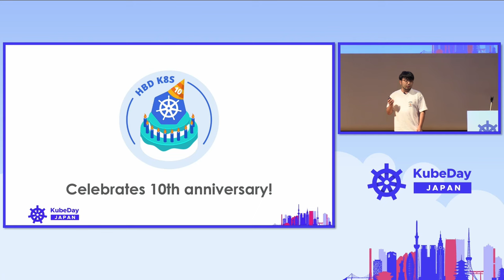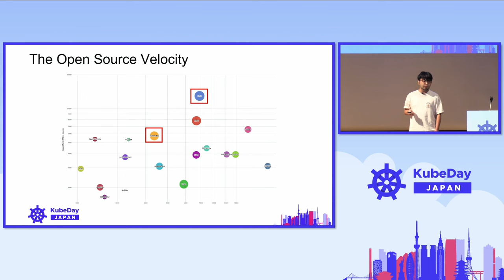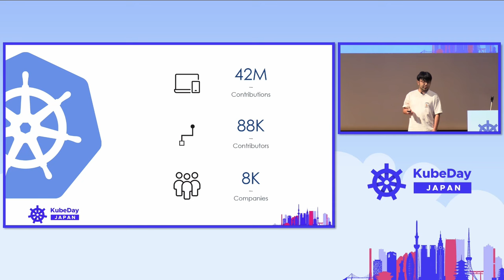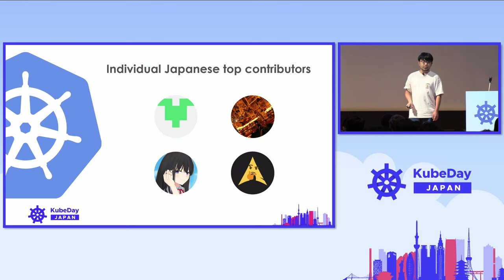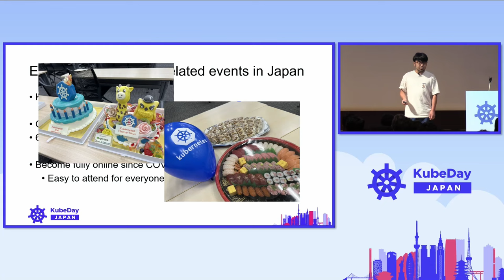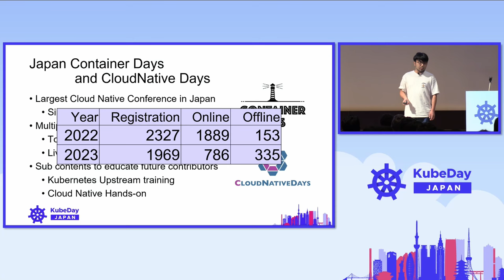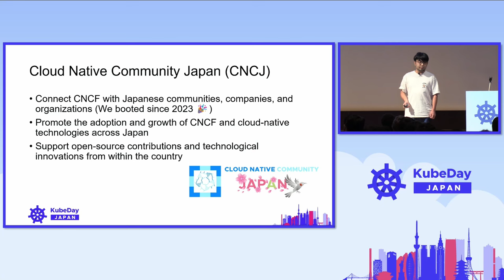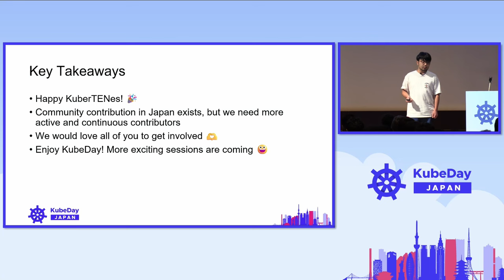Keynote: The Cloud Native Chronicles: 10 Years of Community Growth Inside and Outside J... Kohei Ota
Keynote: The Cloud Native Chronicles: 10 Years of Community Growth Inside and Outside Japan - Kohei Ota, Software Engineer, Apple

This year marks the 10th anniversary of Kubernetes. Over the past decade, the cloud native community has grown significantly, and the ecosystem and technologies have evolved dramatically. In this session, we will look back at the development of Kubernetes and cloud native technologies both in Japan and globally, alongside the growth of the community and ecosystem. We will also share insights on the changes brought about by technological innovation and discuss the vision for future growth.